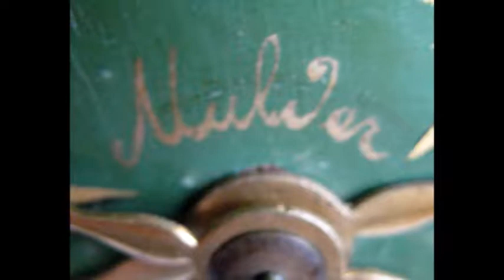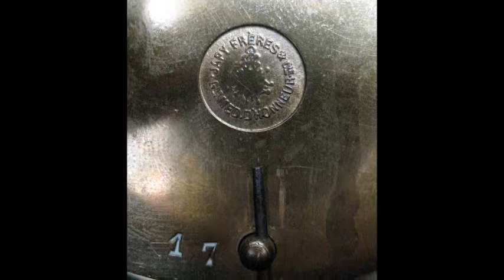Beautiful Antique Japy Freres Mantel Clock For Sale On eBay UK